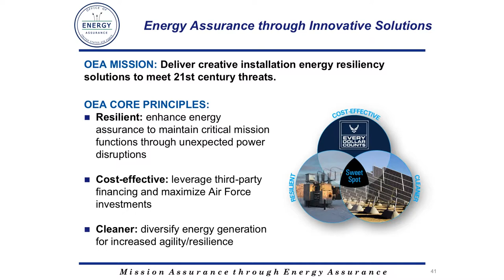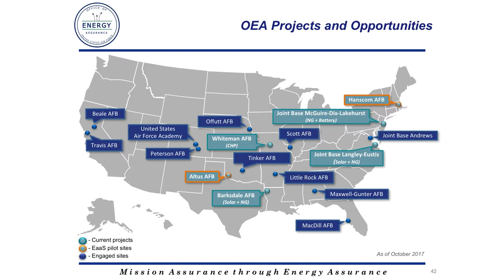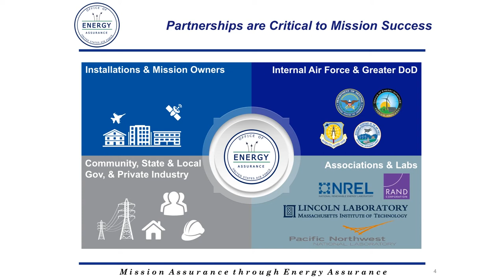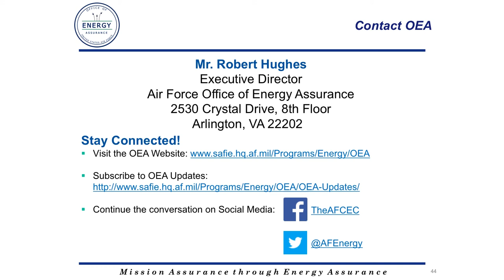Microgrids - October 2017 - Robert Hughes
Robert B. Hughes, Executive Director of the U.S. Air Force Office of Energy Assurance,  speaks at an event on microgrids on October 19, 2017.